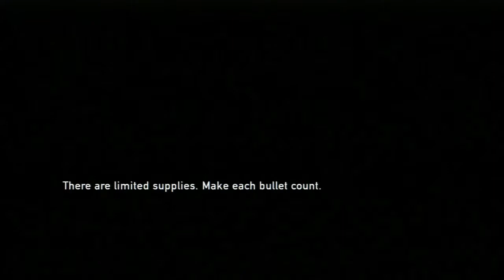The Last of Us Playthrough Part 46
Hey Internet!

I'm playing The Last of Us on PS3 - keeping it as unedited as possible for the best story